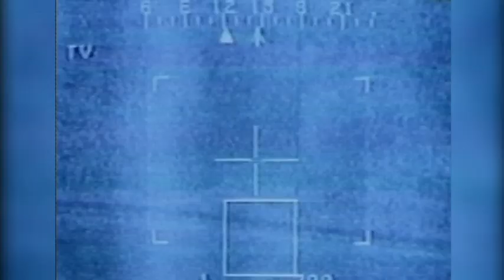Sacking Prime Ministers - Open Politics (10/11)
Prime Ministers have tremendous power and since Margaret Thatcher politics has become all about strong leaders. Over the past 100 years, only two British Prime Ministers have left Number 10 entirely voluntarily; the electorate has booted most of them out. So why do PMs so rarely leave the job or office on their own terms?